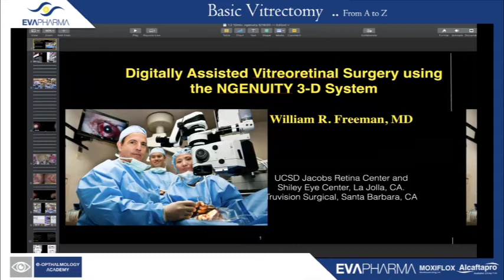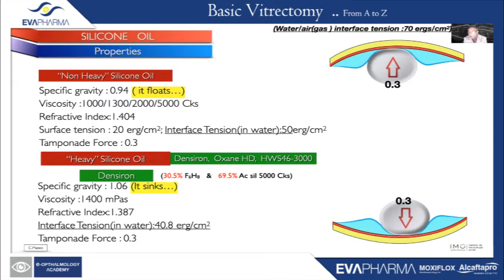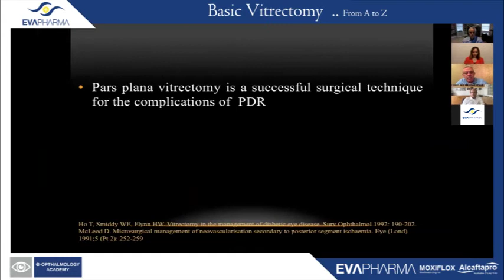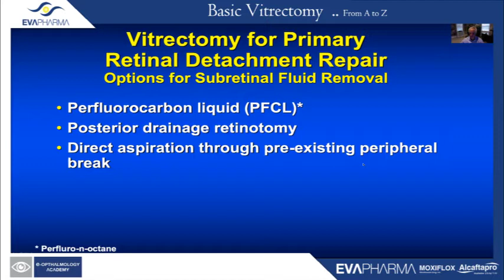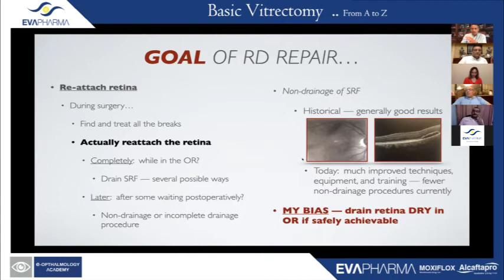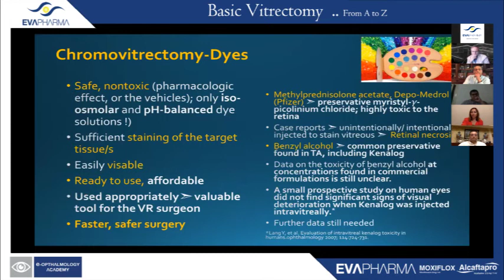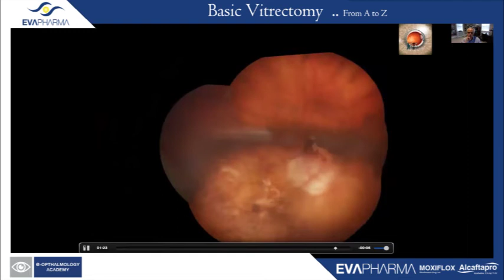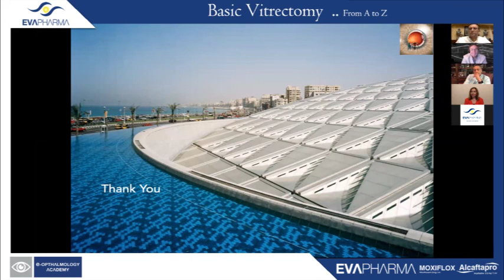EVA OPHTHALMOLOGY INTERNATIONAL WEBINAR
basic vitrectomy A-Z